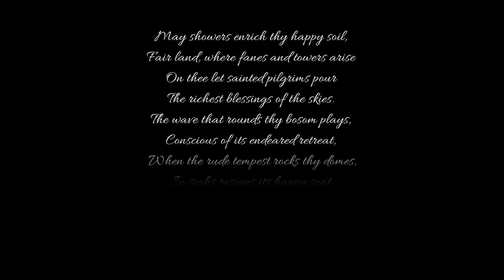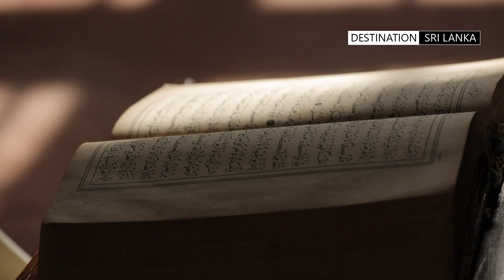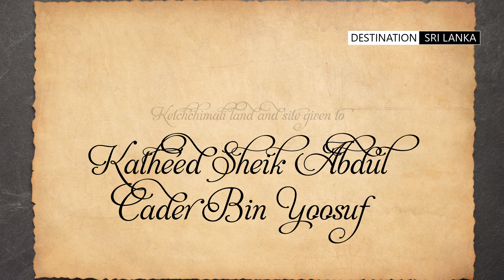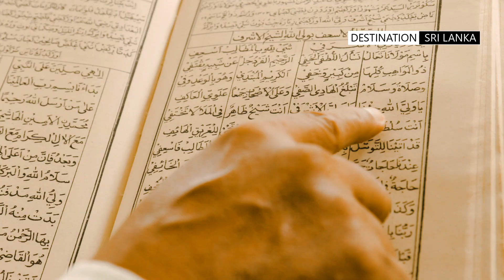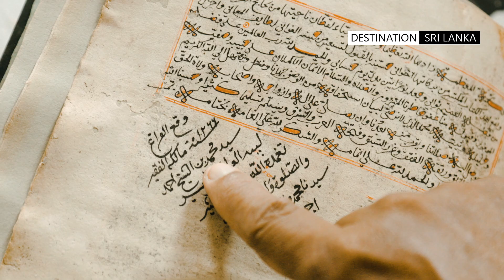Ketchchimalai Mosque and Shrine | Sri Lanka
The Ketchchimalai mosque in Beruwela, is one of the oldest mosques in Sri Lanka